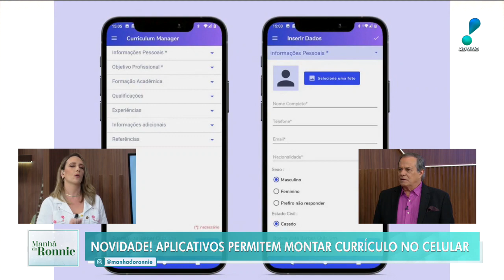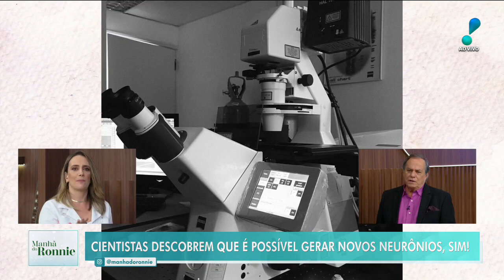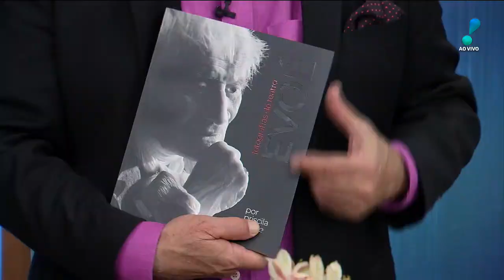Manhã do Ronnie: Paulinho Vilhena canta e bate papo sobre carreira e família (29/03/23) | Completo